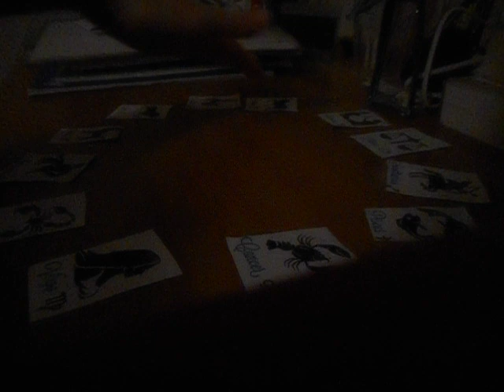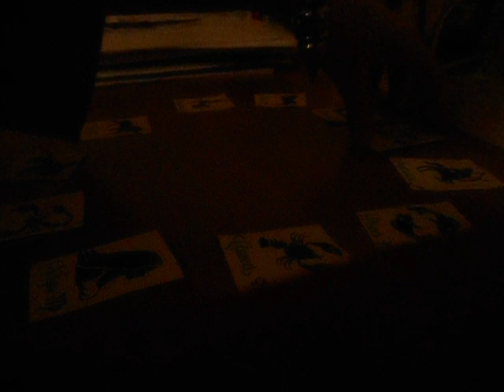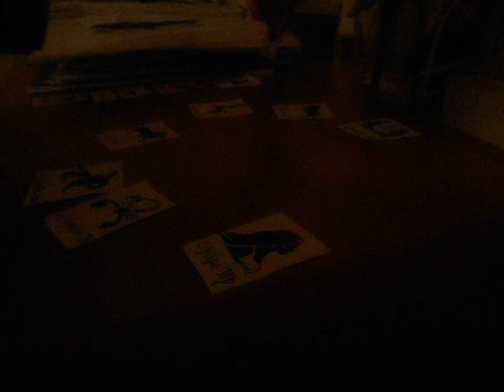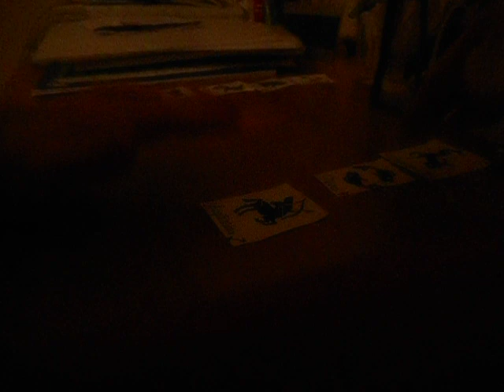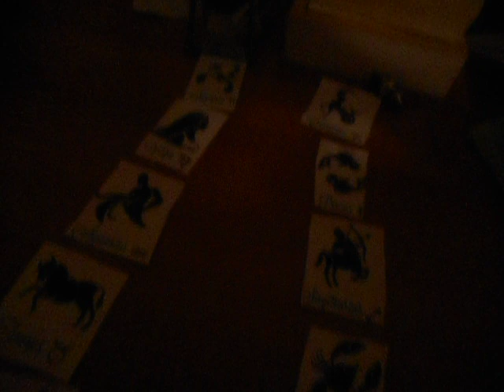CLASSIFICA SEGNI PIù FORTUNATI OROSCOPO MAGGIO 2020 - CON PENDOLO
CLASSIFICA RADIESTETICA MESE MAGGIO DEI SEGNI DELL'OROSCOPO PIù FORTUNATI.

il video è scuro perchè svolto di notte,  ne ho fatti un tot così, dopodichè li vedrete con più luce.

*negozio su etsy
esotericstudyeleonor